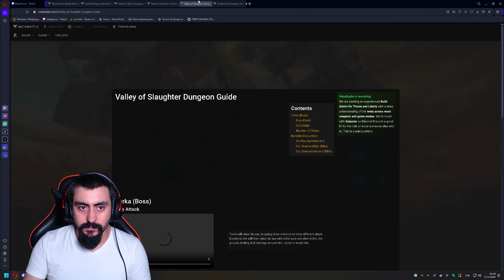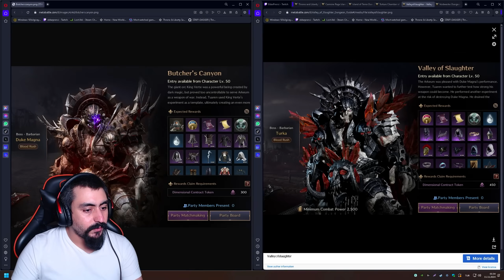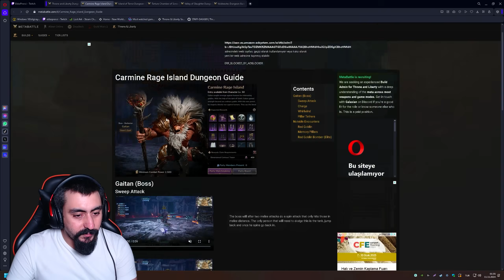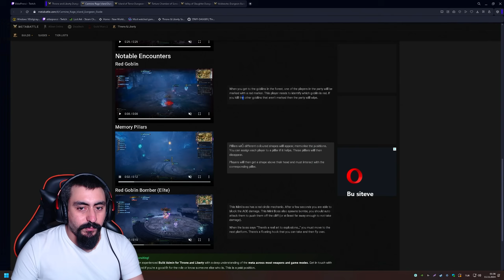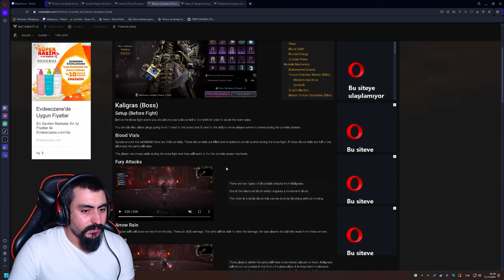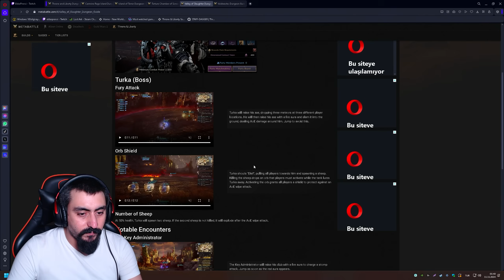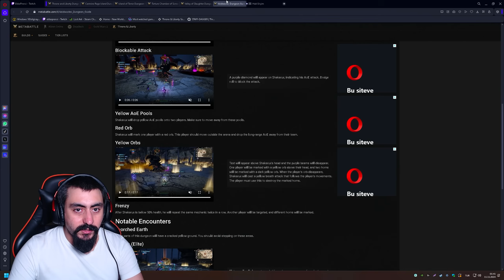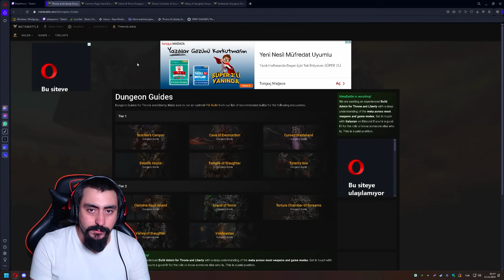T2'mi Geliyor T2 Nedir ? | Throne And Liberty Türkçe Bölüm 37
Throne And Liberty t2 nedir ve t2 mi geliyor sorusuna baktık iyi seyirler.

00:00 - GİRİŞ
00:10 - TİER 2 Nedir ?
02:00 - TİER 2 Dungeonlar
16:19 - OUTRO